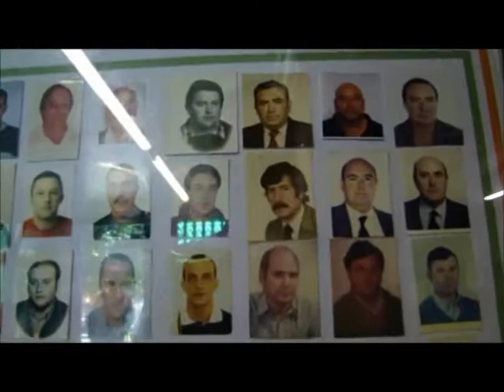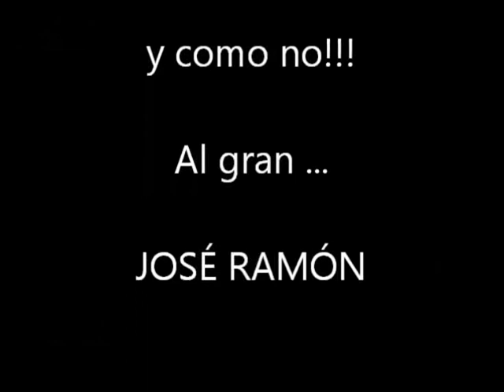TXOKO LAGUN ONAK